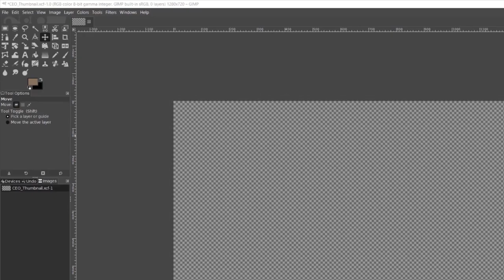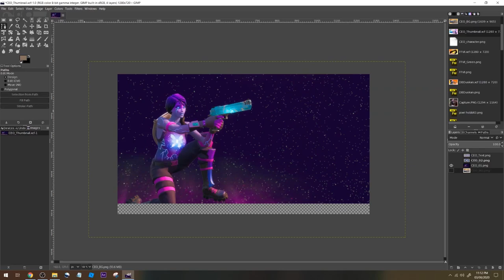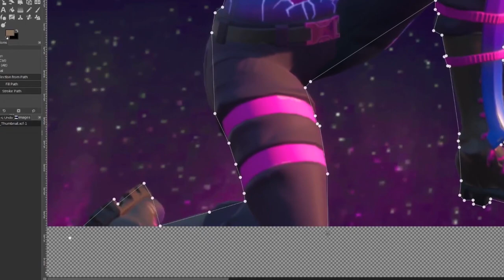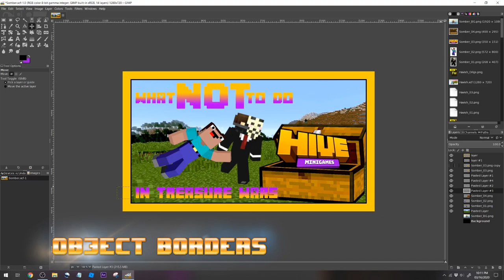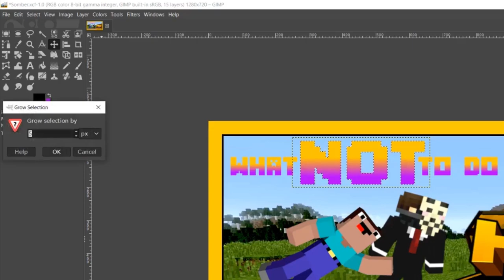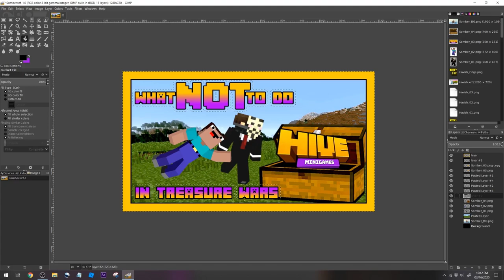Use GIMP! My Thumbnails Sucked But Got Better || Gimp Thumbnail Tips and Tricks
I show you a few tips and tricks to improve your Gimp thumbnail creation! You won't get better instantly, but you will have what you need to improve over time!

Let me know your thoughts about this one! This video is out of my norm and took me too long to make!